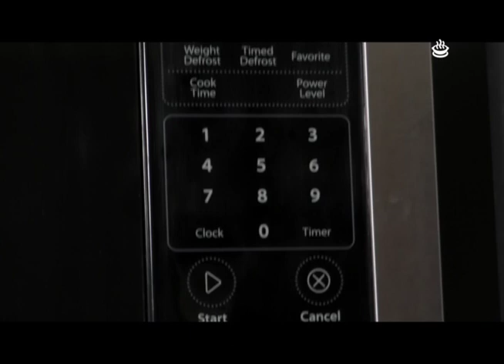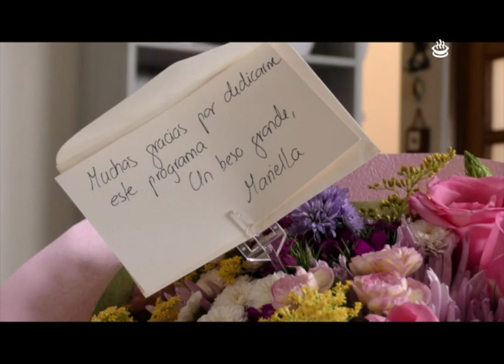Copas de ciruelas